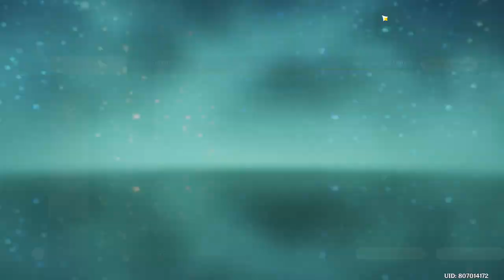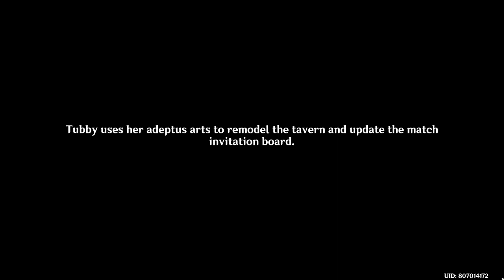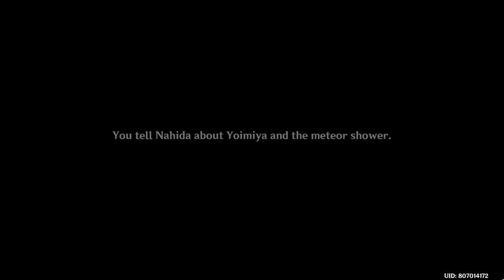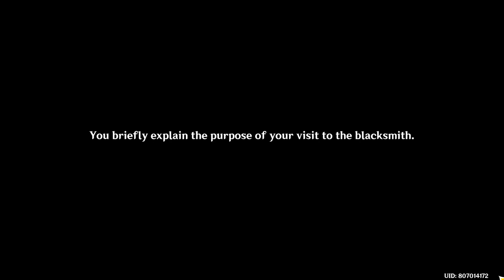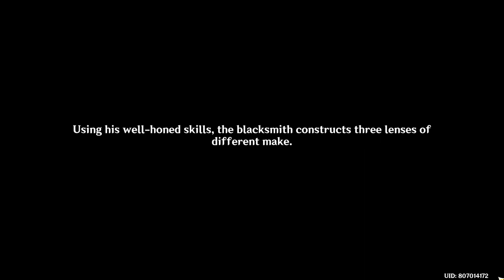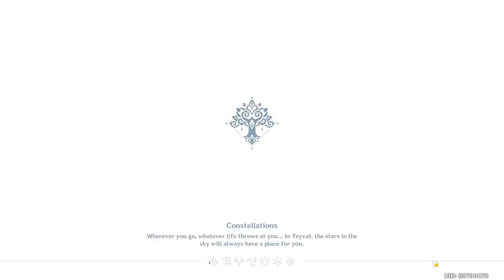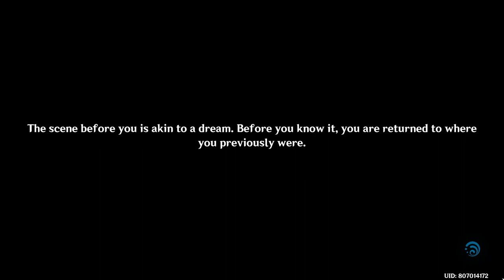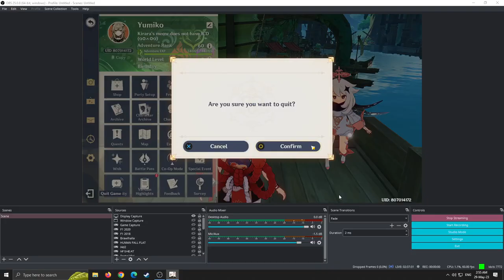Genshin Impact - Part 225 - Carassius Auratus Chapter Act II: Star-Pickers' Passage [Yoimiya]